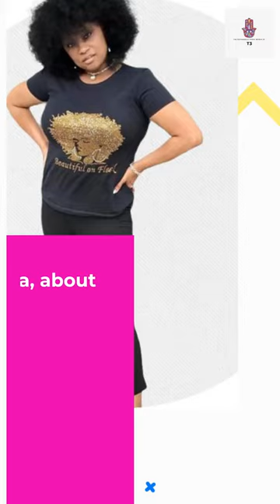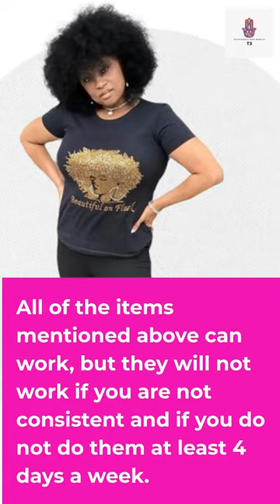Interesting Facts - LOSE BELLY FAT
]4 Amazing habits that can help you LOSE BELLY FAT and help you lose some weight. There are easy tips to incorporate now!!  Plus we found a simple drink designed to help you lose weight and belly fat below under Merch.

1. Drink a Glass of Water on an Empty Stomach 1st Thing in the morning.
Exercise in the morning to help you burn more fat and lose weight. Even if you just walk!

2. Drink a glass or two of warm water in the morning

3. Morning Sunlight can help increase the metabolic activity in your body and that exposure can bring your BMI level down.

4. Consistency - This is me,  Tonya, about a year ago. I went from a size 10 to a size 8 just from consistently walking. I am back in a 10 because I have not been consistent lately!

Sometimes it was a slow walk due to my arthritis, but I still walked at least 4 mornings every week.

All of the items mentioned above can work, but they will not work if you are not consistent and if you do not do them at least 4 days a week.

3 days is only for maintence. In order to lose, based on my experience, you need 4 days of activity for at least 30 min.

Check out some Weight Loss Products we like using the URL Below:
shorturl.at/otEY4
Thanks for viewing my YouTube Presentation created by That's That  Tonya

Join me on Instagram for more fun at @Thatsthattonya